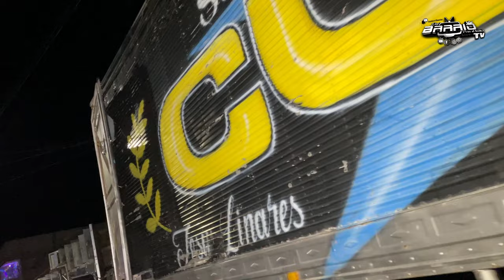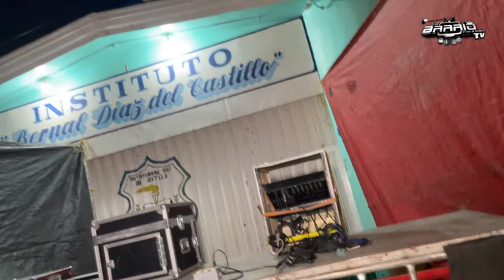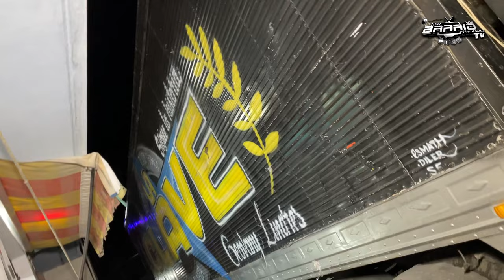🔥POSADA NAVIDEÑA CON LA CLAVE Y SONORAMICO EN SAN JUAN TUXCO LA ORGANIZACION CHUPER AMIGOS.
Si quieres que grabemos tu evento o entrevista, contáctanos Del barrio para el Barrio TV:
🔥 WhatsApp o llamada: 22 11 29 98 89

Del Barrio Para El Barrio TV.